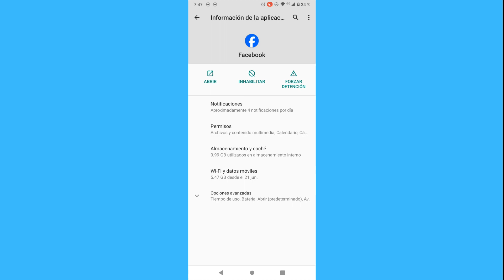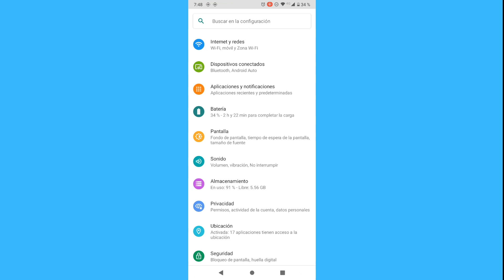Cómo arreglar las historias de Facebook no se terminan de cargar